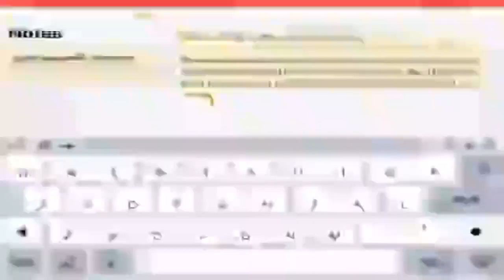file truncation of eras